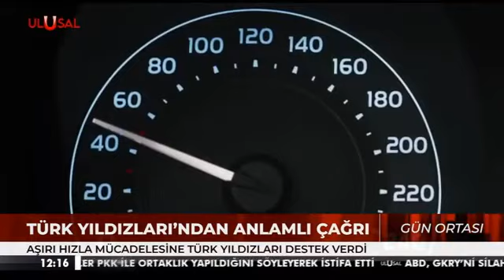Ulusal Kanal Gün Ortası Haberleri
Ulusal Kanal Gün Ortası Programında HayattanHızlaUçma Karayolu Güvenliği Kampanyamızın Haberi

Ölümlü ve yaralanmalı trafik kazalarının 1 numaralı nedeni aşırı hızla mücadelede Türk Yıldızları’ndan anlamlı çağrı: Hız Limitini Aşma! HayattanHızlaUçma!
Herkesi trafikte hız limitlerine uymaya,
uymayanları uyarmaya,
HayattanHızlaUçma etiketiyle kamu spotumuzu paylaşarak destek olmaya davet ediyoruz.